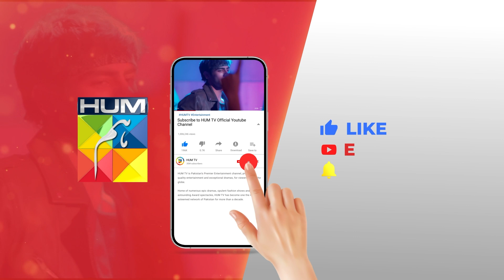Beta..Wapis Ajao....!! sukainakhan omershahzaad - Fitna - HUM TV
CAST:

Sukaina Khan
Omer Shahzad
Shuja Asad
Maria Malik
Daniyal Afzal
Seema Sheikh
Haseeb Ali